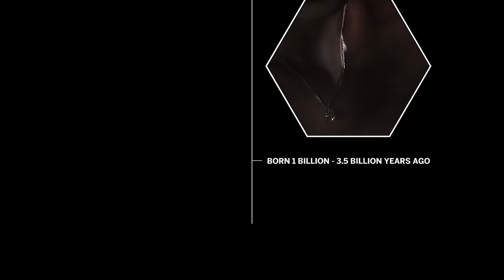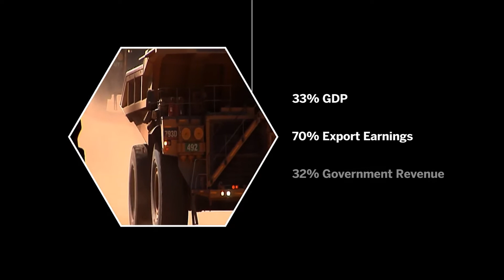Africa Mining Summit, Virtual Event Opening Ceremony Edwin Elias of Debswana Mining Company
Edwin Elias, Head of Ore Processing of Debswana Mining Company